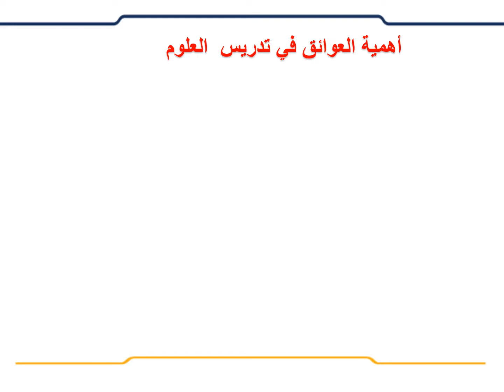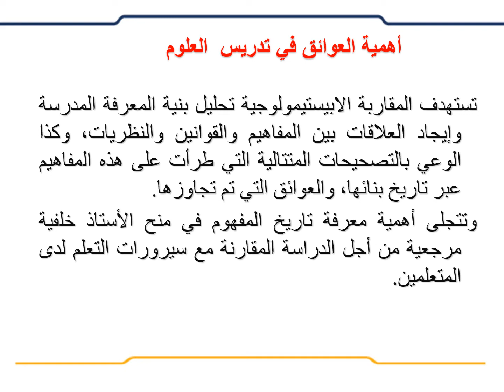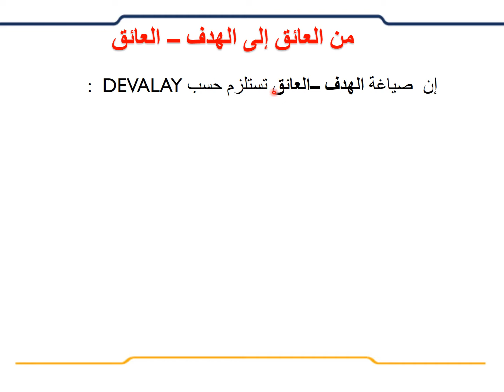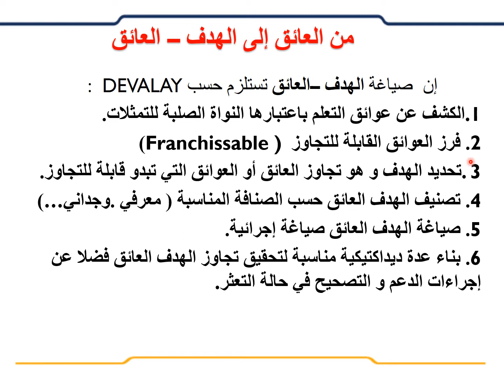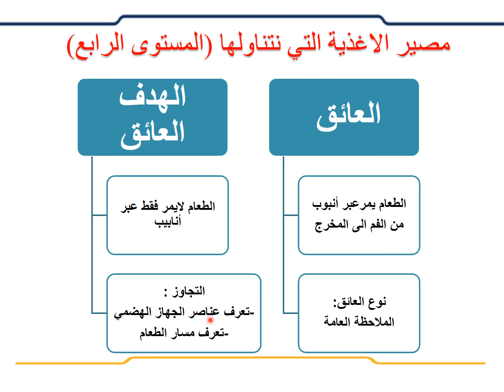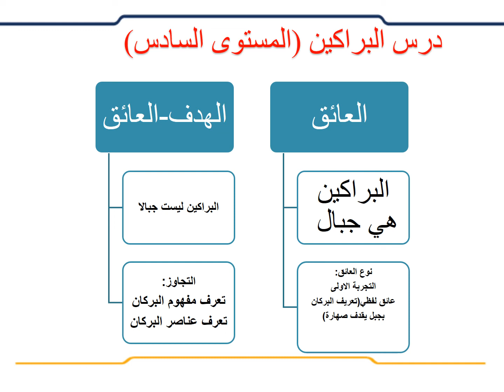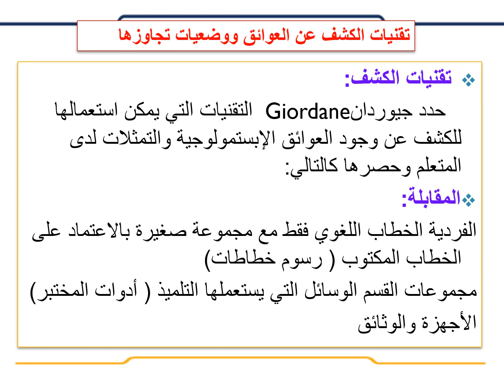أهية العوائق في تدريس العلومObjectif obstacle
les conceptions des apprenants et des enseignants varient en fonction du contexte (conceptions situées) tout en exprimant une ténacité qui peut s'opposer aux apprentissages (obstacles épistémologiques, didactiques…).
Ce qui intéresse le didacticien, ce n'est pas de juger la conception, de la condamner comme fausse ("misconception"), mais de comprendre son origine et sa résistance ; d'analyser en quoi elle fait obstacle à l'acquisition d'une notion scientifique.